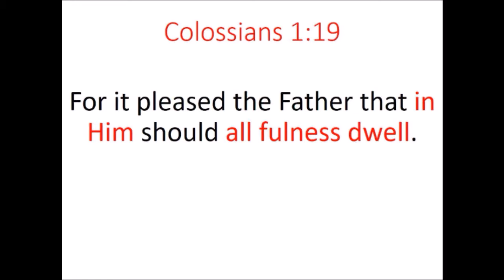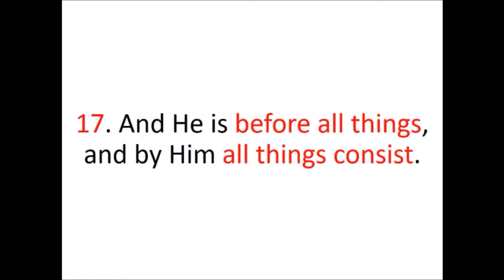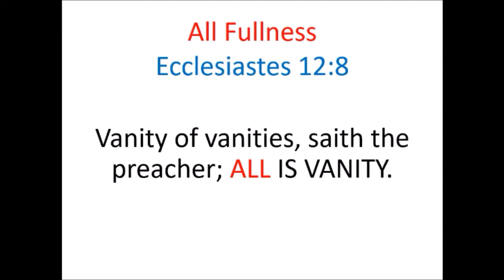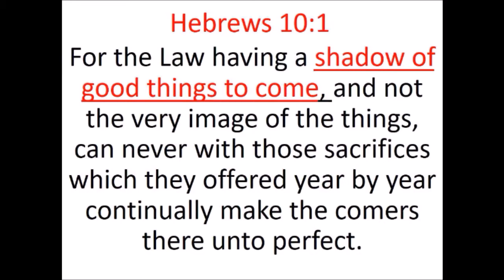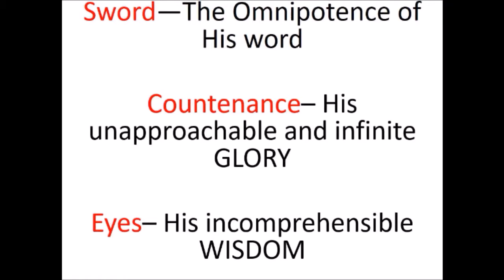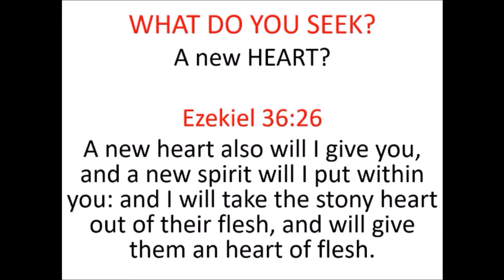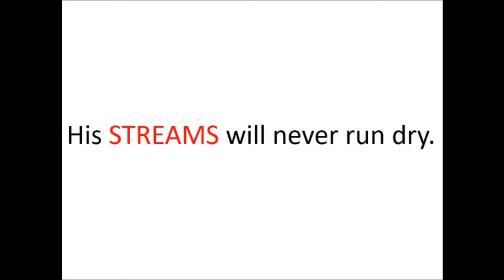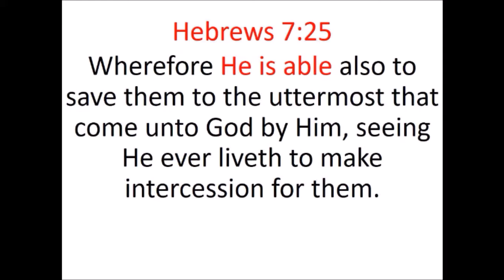In Him Is Fullness